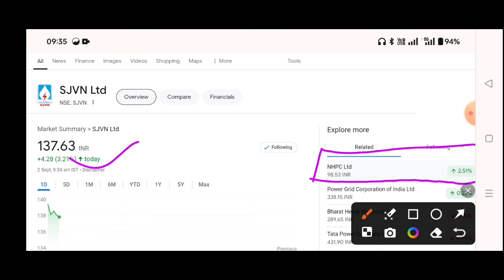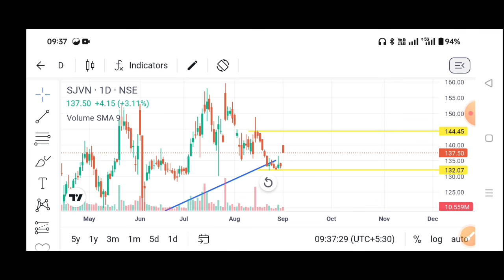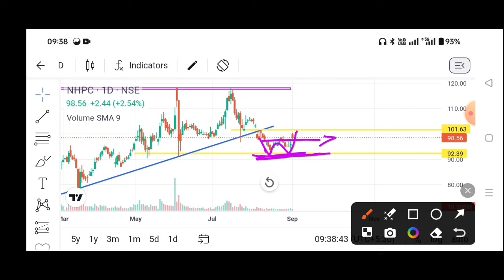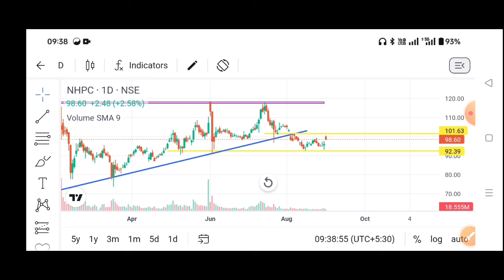NHPC Share news🔥SJVN share latest news | NHPC share news today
NBCC Share News Today | NBCC Share Latest News | nbcc share latest news today🔥nbcc share news

NBCC Q3 results 2024 | NBCC Share News Today | NBCC Share Latest News

NBCC results
LIC share
LIC q4 result 2022
LIC share q4 result
LIC result today
relaxo share
easemytrip
ttml share
suzlon nse
trident share
trident nse
infosys share
infy adr
infosys stock
nse infosys
tcs share
tcs stock
tcs stock price
tcs share price bsse
tcs share price today
wipro share